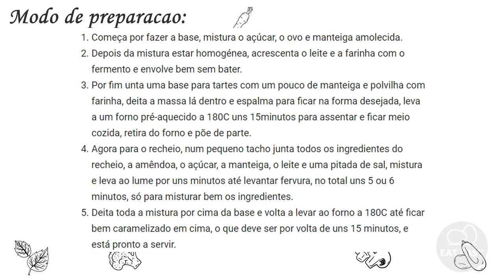Receita de Tarte de Amêndoa Algarvia